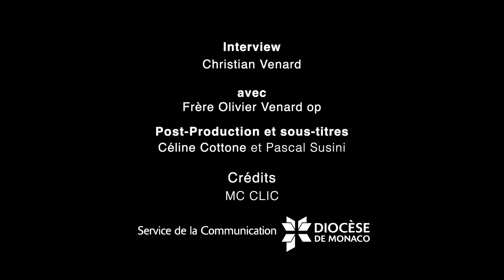COMPRENDRE / Triptyque Saint Joseph / Épisode 1 / Saint Joseph, un Patriarche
En ce mois de mars où il est traditionnellement fêté, en cette Année qui lui a été dédiée nous avons voulu offrir à saint Joseph un triptyque-vidéo en hommage filial. Saint Joseph Patriarche, homme Juste, Père Juif.
Avec le fr. OT Venard, op, professeur à l’ebaf de Jérusalem.